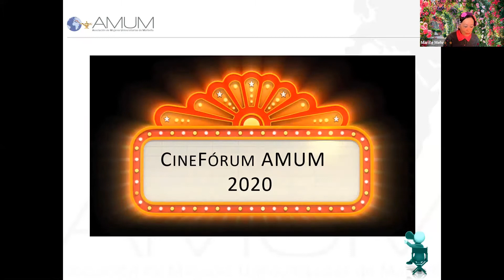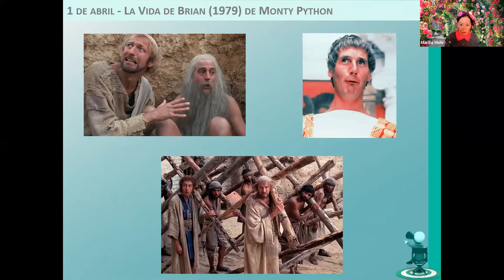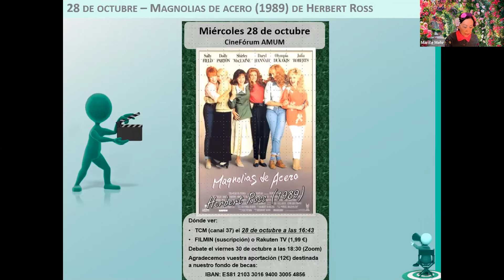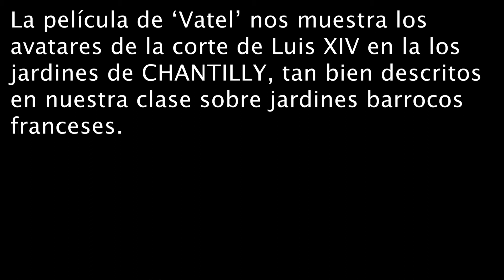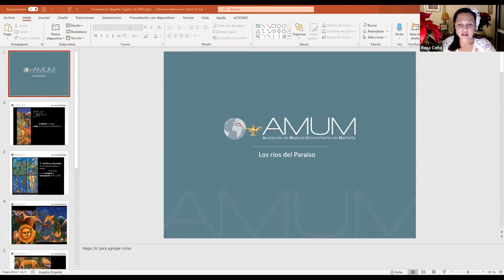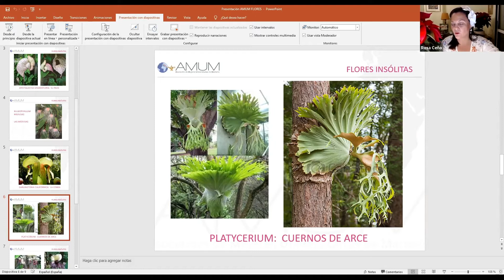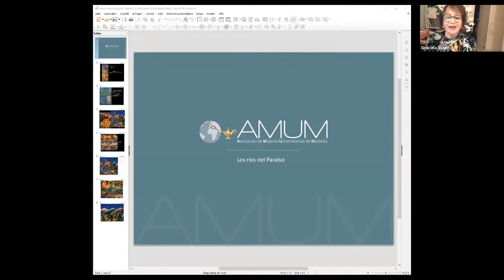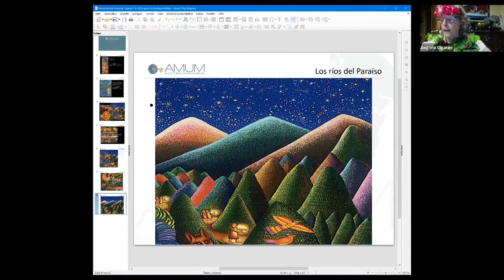Celebración fin Seminario Historia Jardín y Cineforum 2021 AMUM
El objetivo de este canal es mostrar eventos de Marbella relacionados con la cultura, con las artes en general y con los valores que más aprecia las Naciones Unidas. Hay una Marbella y esta es muy importantes, deseo ayudar a hacerla visible.